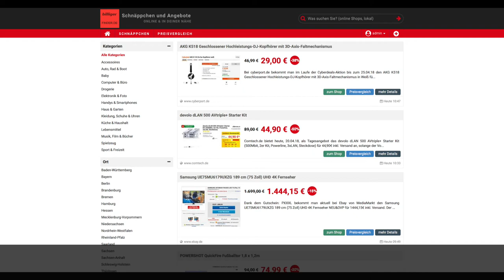Schnäppchen/Billiger des Tages 20.04.18 - AKG K518 geschlossener Hochleistungs-DJ-Kopfhörer in Weiß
Heute ist Schnäppchen/Billiger des Tages - AKG K518 geschlossener Hochleistungs-DJ-Kopfhörer in Weiß.